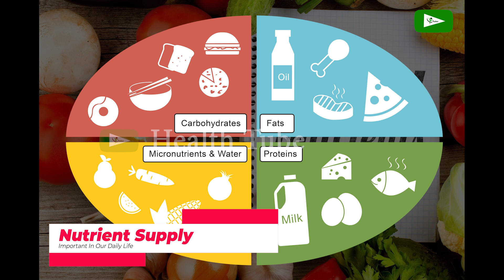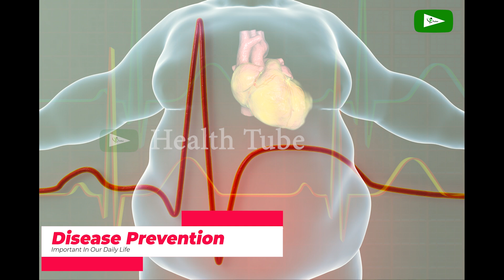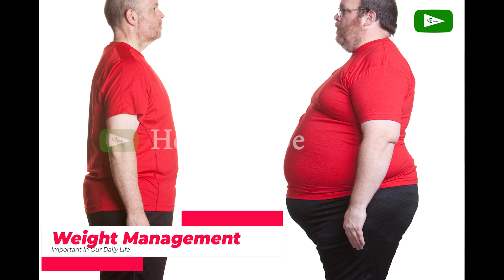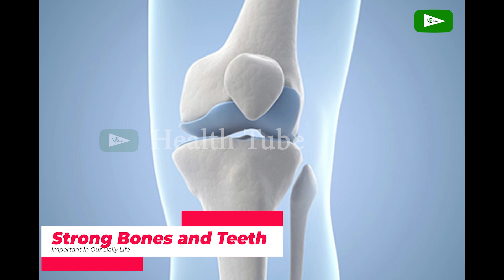Why Is Healthy Food Important In Our Daily Life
*Always seek the advice of your physician or other qualified health providers prior to starting any new diet or treatment.